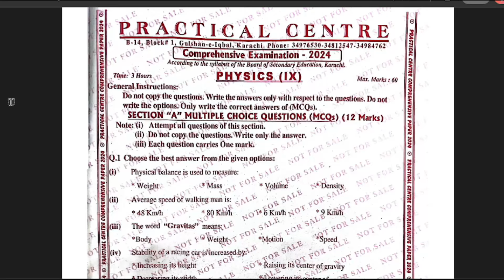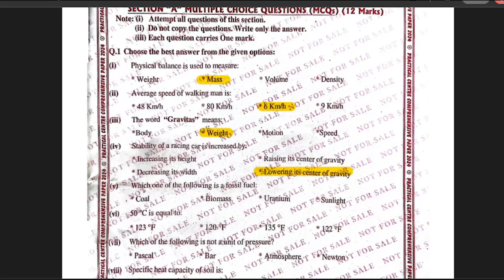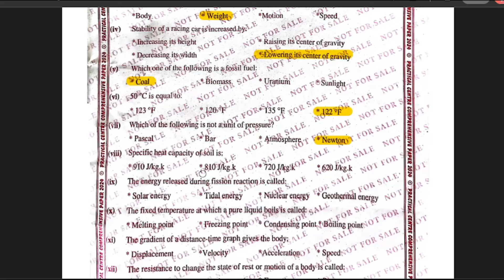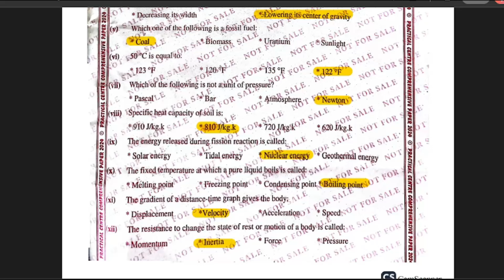Class 9 Physics PC Guess Paper 2024 MCQs Solved | the educational hub.